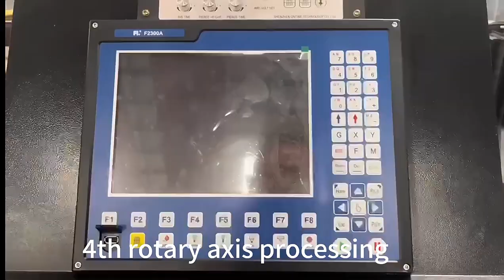High speed metal cutting machine with 4th rotary axis and drilling head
1.Thick blade working table
2.FLMC2300 control system
3.Huayuan /Hypertherm plasma source for SS CS cutting
4.Auto Torch Height Controller
5.Drilling head and independent rotary axis

If you are interested please feel free to let me know.